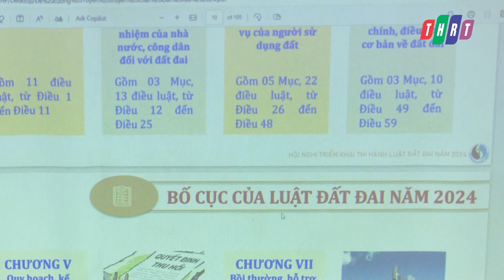Tập huấn tuyên truyền, phổ biến pháp luật trong lĩnh vực đất đai và thực hiện dân chủ ở cơ sở